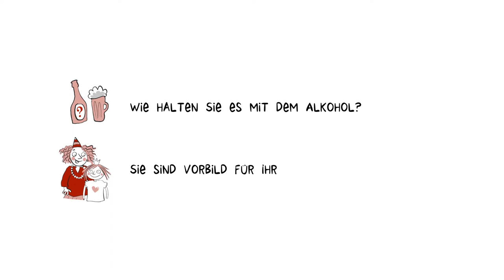Elterninfo: wie halten Sie es mit dem Alkohol?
Kurzfilm für Eltern zu Alkoholkonsum in der Familie.

Ein Film der Fachstelle für Suchtprävention Berlin gGmbH und AOK Nordost - Die Gesundheitskasse